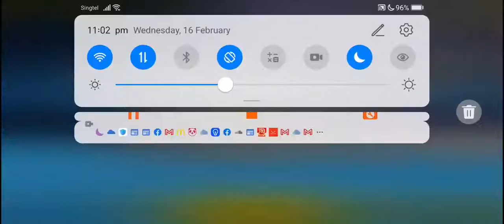The Battle Cats - Subtle Curfew (2 ♛)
Cheesed it.